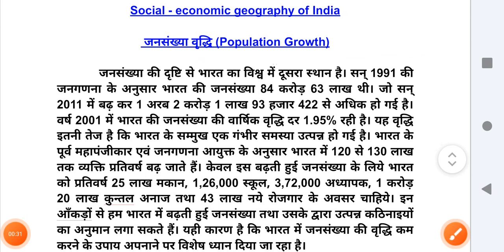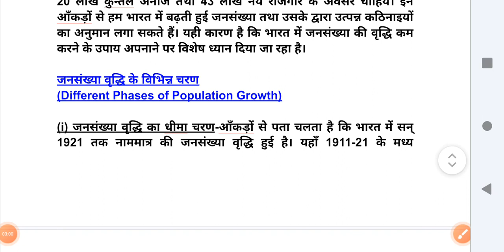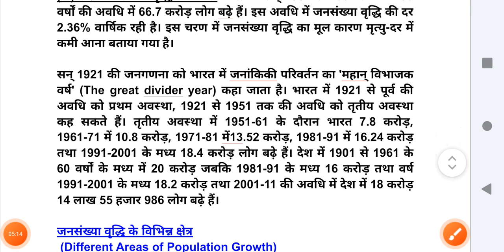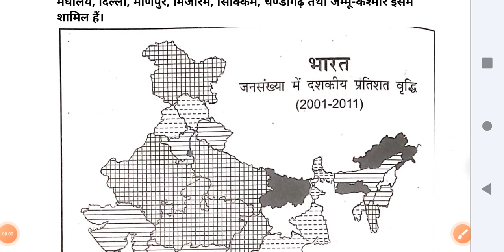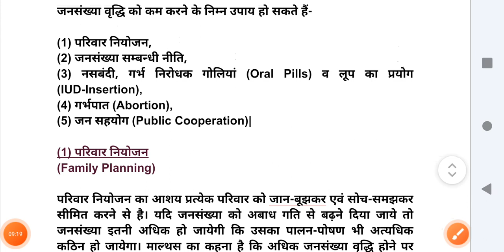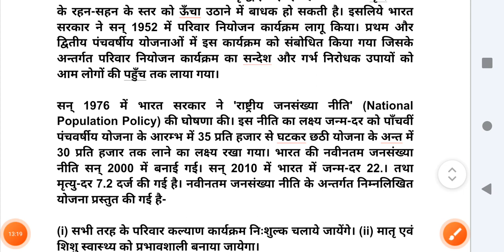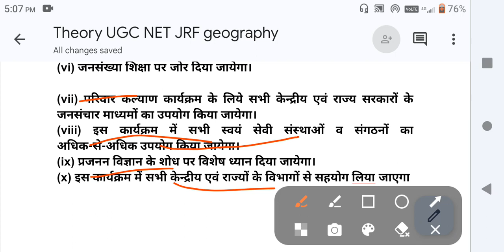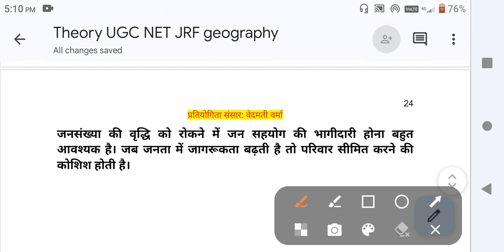Population growth, जनसंख्या वृद्धि, population geography,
Population growth, जनसंख्या वृद्धि, population geography, population vriddhi ke karn, jansankhya vriddhi ko Kam karne ke upaye